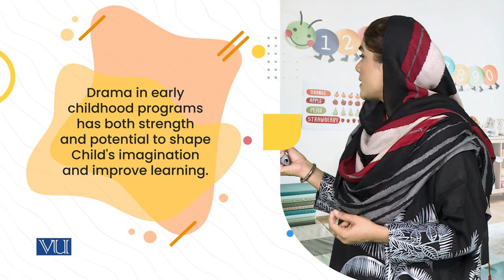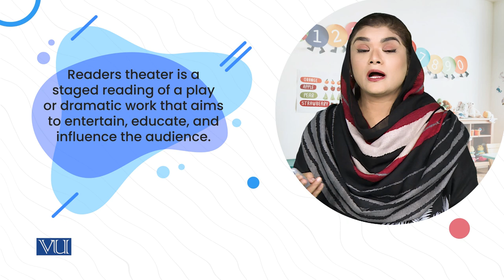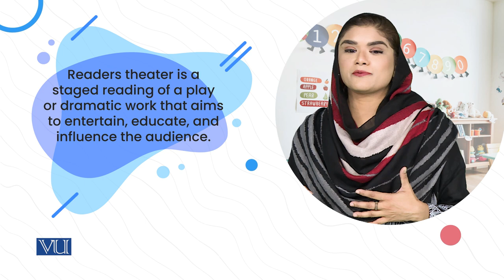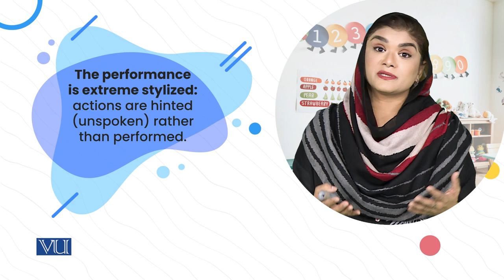Use of Children Games as Literature: Readers Theater | Literature Educational Game | ECE203_Topic099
Topic099: Use of Children Games as Literature - Readers Theater,